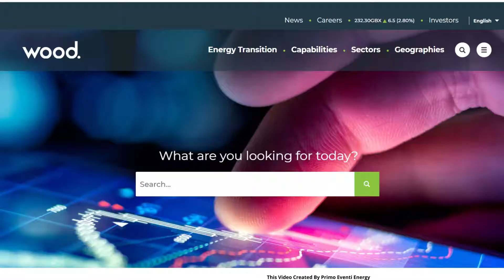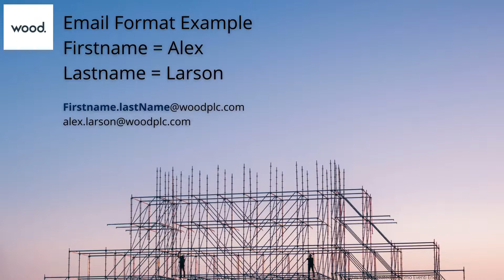Wood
Wood is a global leader in engineering and consultancy across energy and the built environment, helping to unlock solutions to some of the world’s most critical challenges. We provide consulting, projects and operations solutions in more than 60 countries, employing around 45,000 people.